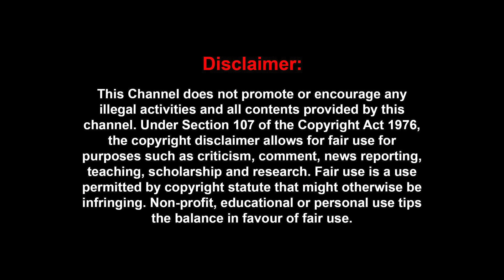'என்னடா கலைஞர் 100, ஒரு பய வரல ' 'காலியாக கிடந்த 1000 நாற்காலிகள்' | Journalist Subair | Nayanthara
'என்னடா கலைஞர் 100..' 'ஒரு பய வரல..' 'காலியாக கிடந்த 1000 நாற்காலிகள்..' | Journalist Subair